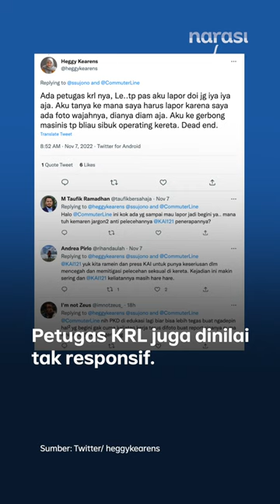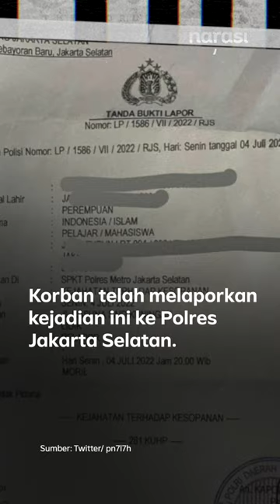Pelecehan Seksual di KRL: Tempelkan Alat kelamin saat Berdesekan & Penuh Penumpang | Narasi Daily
Lagi-lagi terjadi pelecehan seksual di transportasi publik di Jakarta. Kali ini di KRL. Wajah pelakunya mirip pelaku pelecehan di angkot yang viral Juli 2022 lalu. Mirisnya, korban di KRL sudah konfrontasi pelaku tapi gak dibantuin sama penumpang lain atau petugas. Jadi, gimana sih komitmen pemerintah untuk bikin ruang publik jadi aman? Apa yang bisa kita lakukan untuk melindungi diri sendiri? Simak selengkapnya berikut ini

| Narasi Daily

(Narasi)